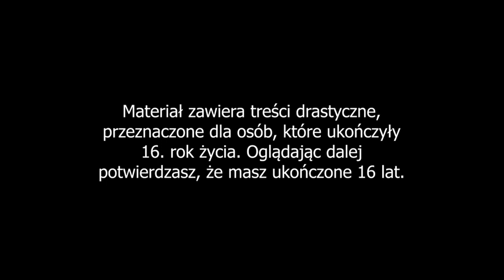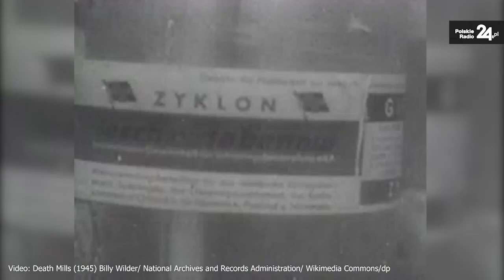Auschwitz. „Matki strasznie płakały, wyły, skowyczały”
▪️  - Matka była głodna, dziecko głodne. Dziecko przyjmowało taki wygląd biały, wapienny, pergaminowy. Wreszcie umierało. Matki strasznie płakały, wyły, skowyczały, głos chyba szedł pod niebiosa - wspominała Stanisława Leszczyńska, więźniarka-położna w szpitalu w Auschwitz. (PR, 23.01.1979)